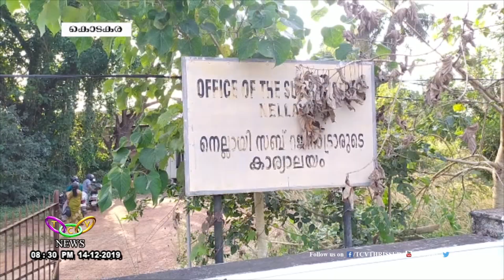താളം തെറ്റി നെല്ലായി സബ് രജിസ്ട്രാര്‍ ഓഫീസ് പ്രവര്‍ത്തനം | TCV Kodakara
ജീവനക്കാരുടെ കുറവുമൂലം നെല്ലായി സബ് രജിസ്ട്ര്ാര്‍ ഓഫീസിന്റ് പ്രവര്‍ത്തനം താളം തെറ്റുന്നു.   ജനങ്ങള്‍ക്ക് സമയബന്ധിതമായി സേവനം നല്‍കാന്‍ ബുദ്ധിമുട്ടുകയാണ് ജീവനക്കാര്‍.